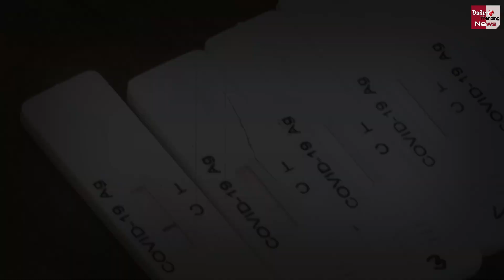देश में तेजी से बढ़ने लगे कोरोना मामलों, क्या आ गई चौथी लहर ! Corona Cases Updates